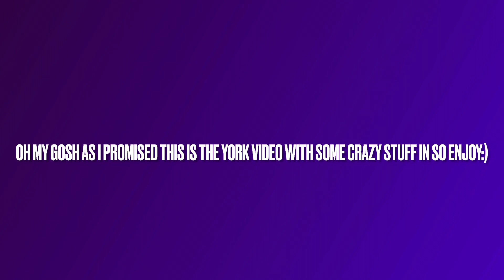Trains at York. (Includes LNER Flying Scotsman’s and a steamer).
Poof that was a day :)

Chapters:

00:00 start
00:14 class 195 terminating here
00:35 class 221 to Birmingham New street
00:56 class 155 to Bridlington
01:11 class 801 to Aberdeen via Leeds
02:20 class 195 terminating here
02:42 class 801 to London Kings X
03:14 class 82 and 91 Flying Scotsman 🏴󠁧󠁢󠁳󠁣󠁴󠁿 to London Kings X
04:38 class 195 to Blackpool
04:46 class 158 terminating here
05:25 class 803 to Edinburgh Waverley passing through
06:09 class 185 to Manchester Piccadilly
06:22 class 221 to Aberdeen
06:37 class 195 to Blackpool North Thank you 🥰
06:52 class 801 to Edinburgh
07:32 class 185 to Redcar Central
07:49 class 220 to Plymouth
08:14 class 801 to Edinburgh
09:00 class 150 + 150 terminating here
09:30 class 801 Flying Scotsman 🏴󠁧󠁢󠁳󠁣󠁴󠁿 to London Kings X
10:23 Bahamas 45596 steamerterminating here
11:21 class 802 to Newcastle
11:32 Bahamas 45596 going to York Railway Museum’s sidings

Do not take regards for any of these destinations because some were complete guesses.